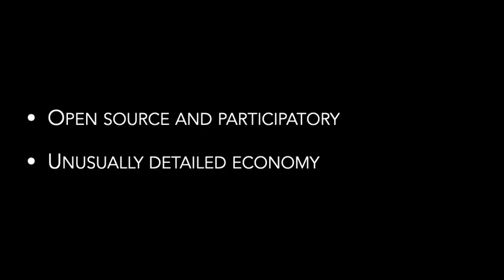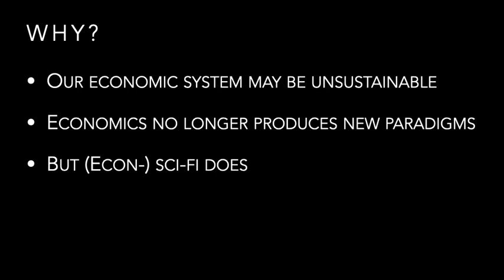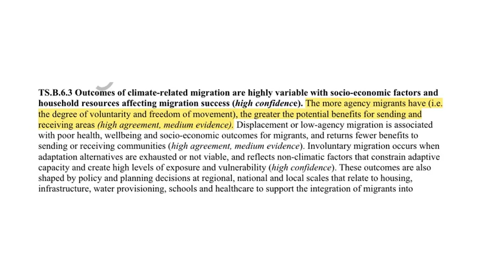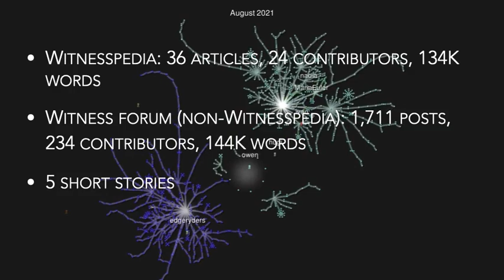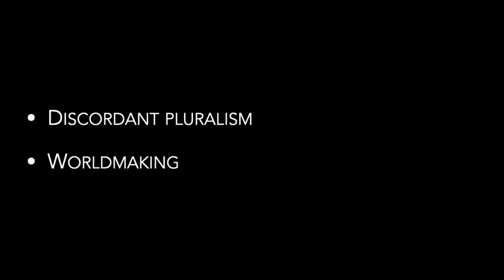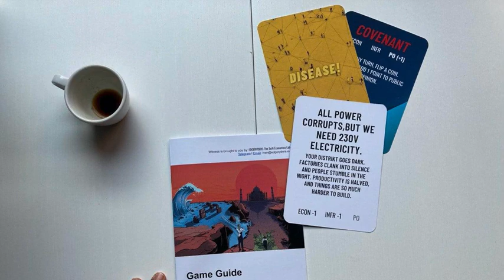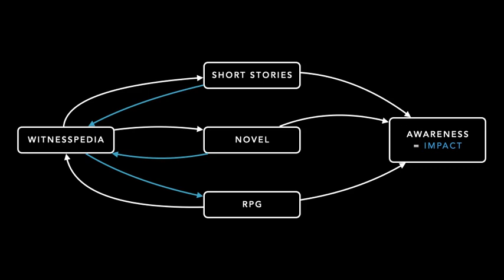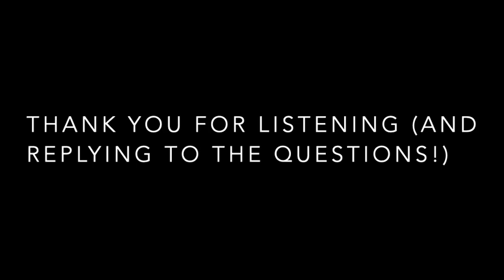Witness: a science-fictional universe to explore radically different economic system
Video presentation given by Alberto Cottica at Futures Conference 2022 on June 16th 2022.